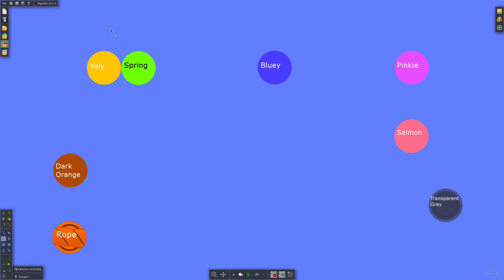Amazing Algodoo Marble Race Season 1 Part 5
Welcome to AAMRS1 P5! Today's video: Mini Golf: Hole 1.